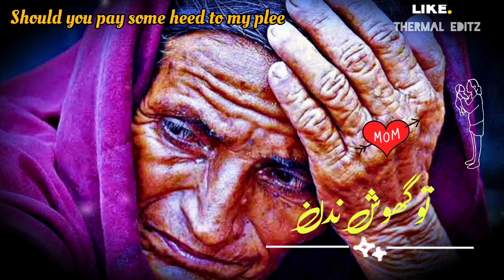WAFADAAR MOUJI || MOTHER STATUS | SAD KASHMIRI STATUS || @aadil manzoor || MAA STATUS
wafadaar mouji aadil manzoor

Video is for Educational purpose only.Copyright Disclaimer Under Section 107 of the Copyright Act 1976, allowance is made for "fair use" for purposes such as criticism, comment, news reporting, teaching, scholarship, and Fair use is a use permitted by copyright statute that might otherwise be infringing.